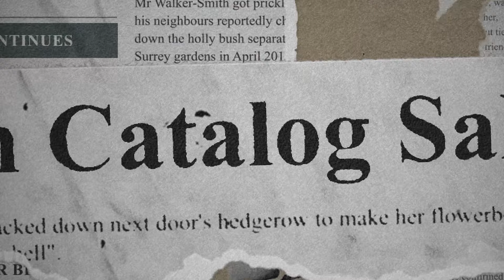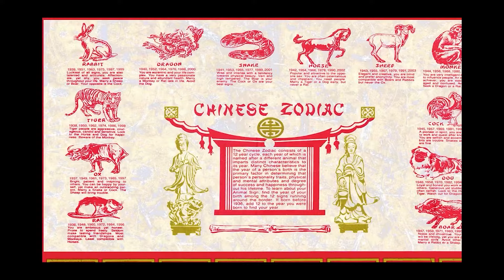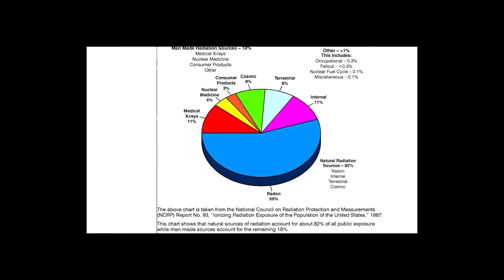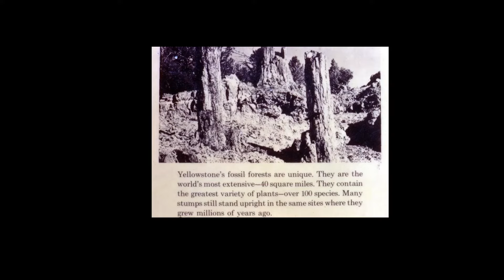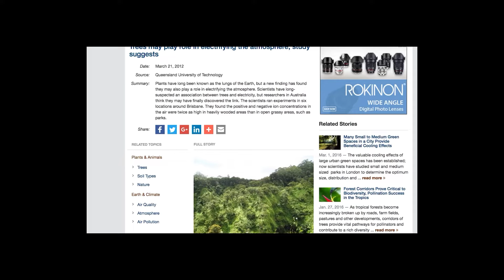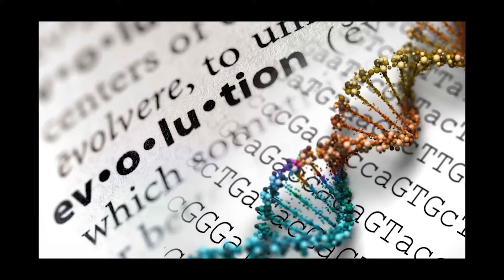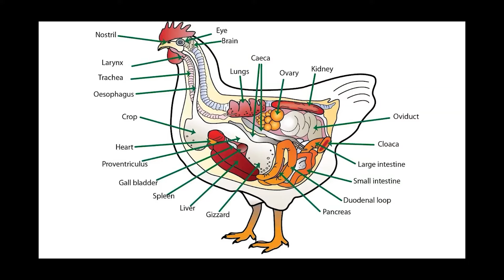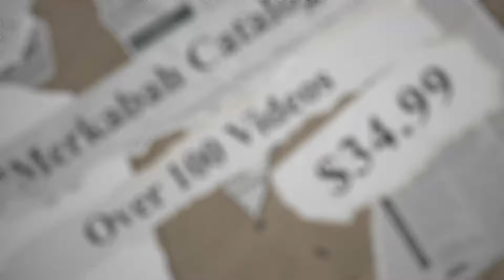1of3 The Saturn Satan Run Down